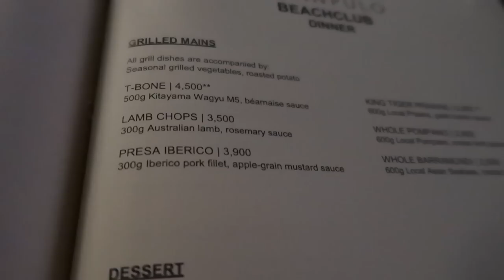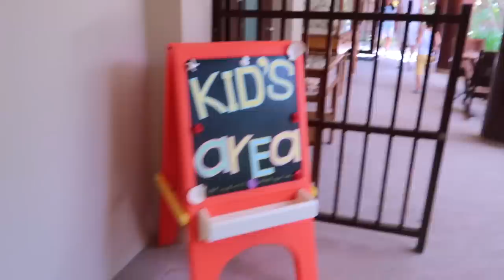AMANPULO TRIP 2022 | THE MOST BEAUTIFUL ISLAND IN THE PHILIPPINES 😱🏝Family Vlog | Birthday getaway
Thanks for visiting my channel and watching this video. Thank you for your support. 🤗